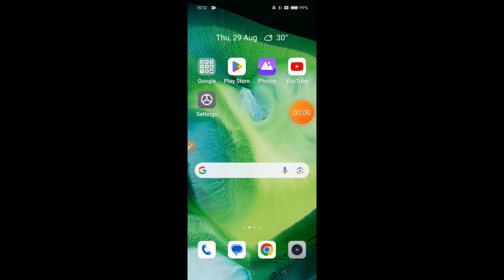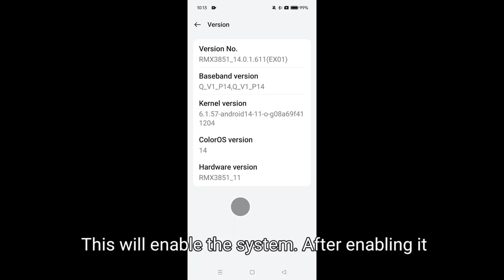How to enable developer options in Realme Narzo 70X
Hello dosto, aaj maine is video me bataya hai ki Realme Narzo 70X me developer options kaise enable kare, dosto Realme Narzo 70X me developer option enable karna bahut hi aasan hai. Agar aap bhi Realme Narzo 70X me developer option on karna chahte hain to is video ko pura dekhiyega, thanks friends.

**Hello friends, in this video, I've explained how to enable Developer Options on Realme Narzo 70X. Enabling Developer Options on Realme Narzo 70X is very easy. If you want to know how to enable Developer Options on Realme Narzo 70X, be sure to watch this entire video. Thanks, friends.**

How to on developer options on Realme Narzo 70X
How to enable developer options on Realme Narzo 70X
Realme Narzo 70X me developer options kaise enable kare
Realme Narzo 70X me developer options kaise on kare
Realme Narzo 70X developer options settings
Realme Narzo 70X developer options
Realme Narzo 70X
Developer options